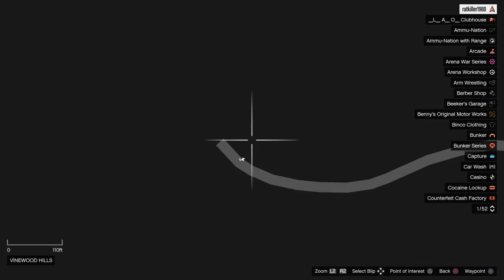Grand Theft Auto V figure location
Another one down